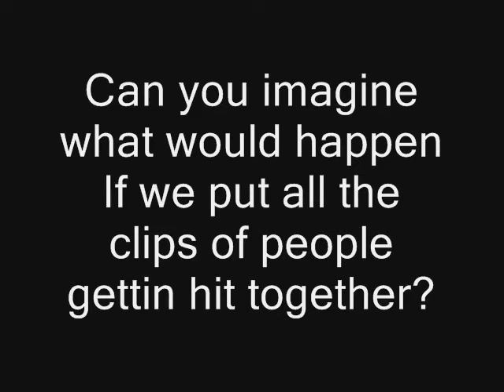Lion king spoofy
Kovu gets a job as a phone, Kiara and kovu fight over a ship and Simba has many personality contrasts.
How could it get any better?